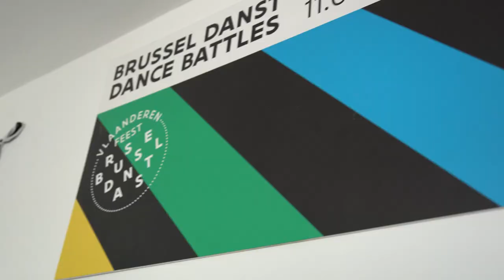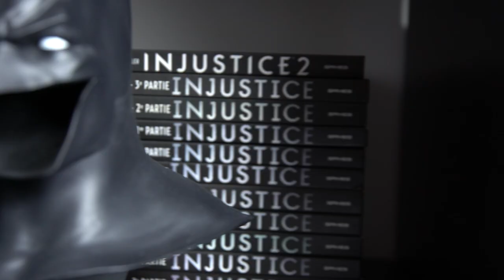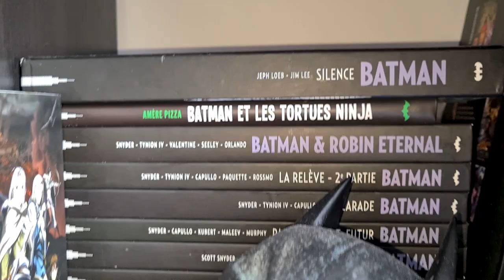ROOM TOUR PARTIE 3 - FIN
Il est temps de vous faire un petit ROOM TOUR mais ça met pas mal de temps. Du coup ça se fera en plusieurs parties et voici la partie finale, numéro 3!